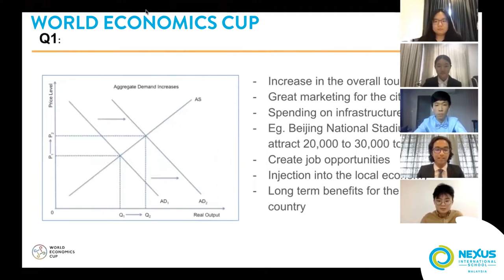Secondary Highlights 2020/21